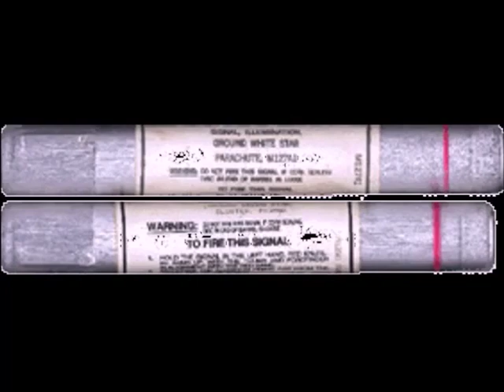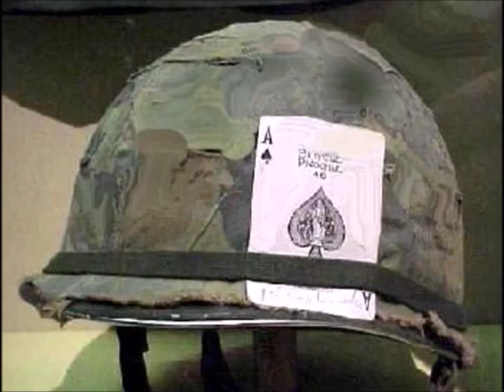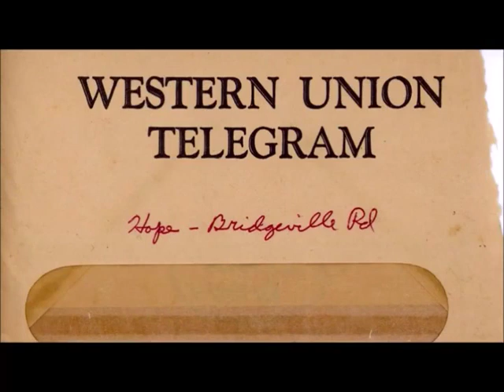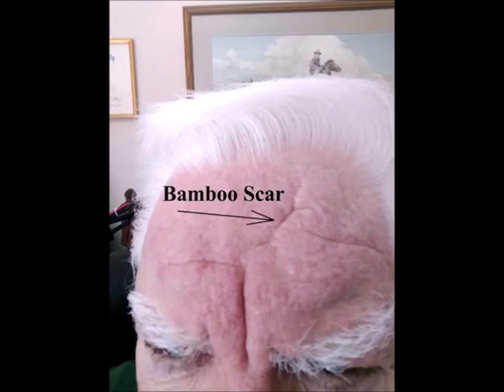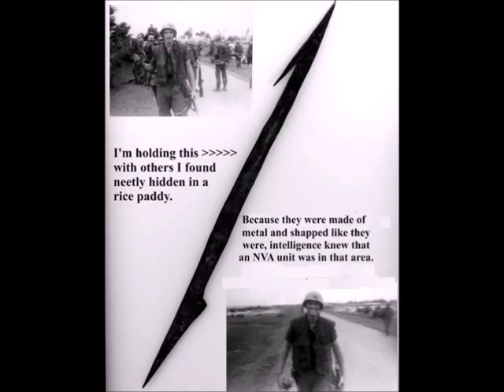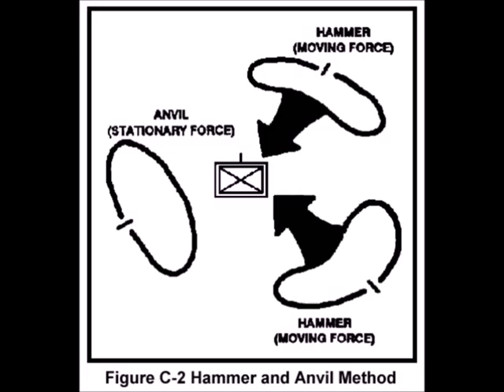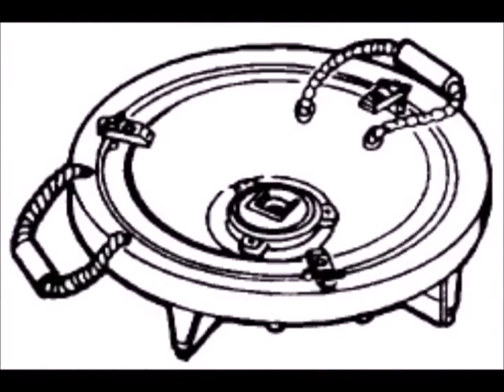The Magnificent Bastards Part 4